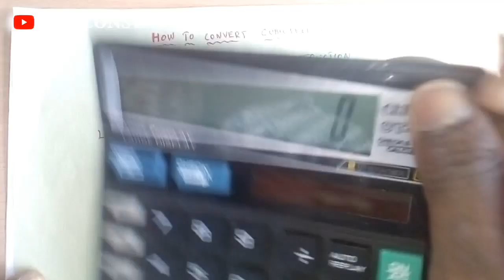How to Convert Cubic feet to Cubic meter & m^3 to Cft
SMS Construction #
Thankyou friends.